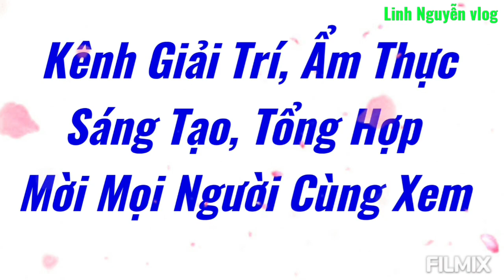Mướp Xào Lòng Gà ( Stir-Fried Melon Chicken Heart ) Món Ngon Tại Nhà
Nguyên liệu
350g Mề gà
500 mướp
3tep tỏi
1 củ hành tím
5 nhánh hành lá
Nửa chén nước lọc
Gia vị
3m canh đường
1m cafe muối
1m canh mước mắm
1m cafe tiêu
2m canh dầu ăn

ingredient
350g Chicken Gecko
500g Melon
3tep of garlic
1purple onion
5 branches of scallions
half a cup of filtered water
spice
3m street guard
1m salt coffee
1m fish sauce soup
1m pepper coffee
2m soup head

Mời cô chú anh chị và các bạn cùng bắt tay vào bếp làm món ngon cho gia đình mình cùng thưởng thức nhé

Mến chúc cô chú anh chị và các bạn mình luôn sức khỏe vui vẻ bình an và hạnh phúc, Lúc nào cũng thành công trong cuộc sống nhé

Xem kênh đăng ký ủng hộ linhnguyễnvlog Xin cảm ơn ạ